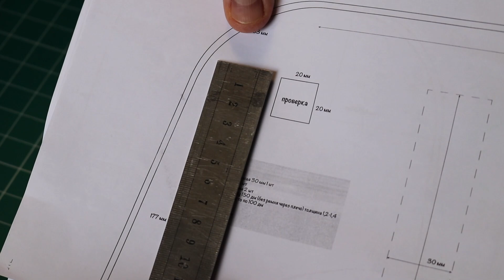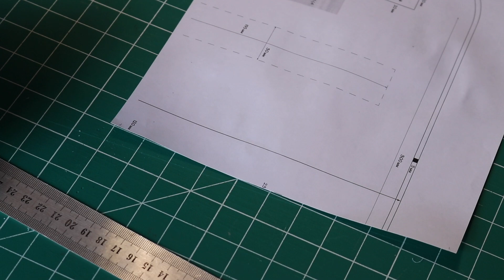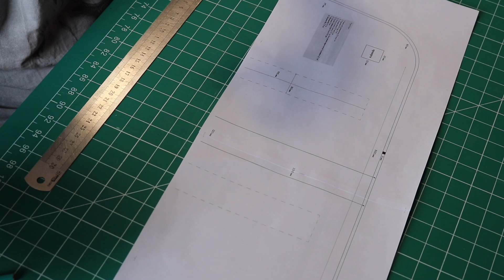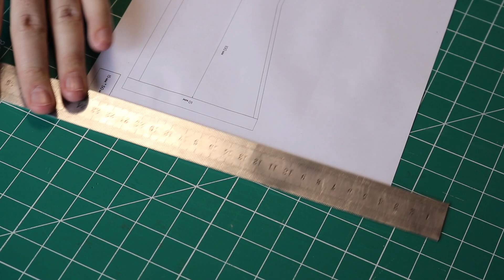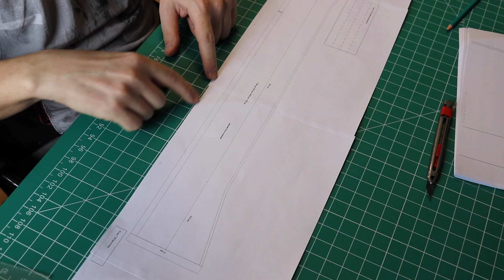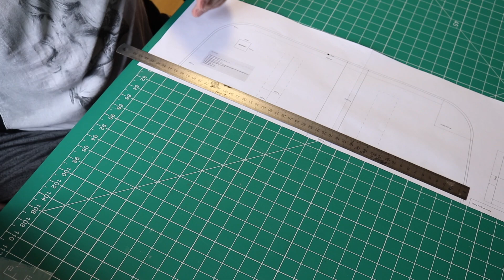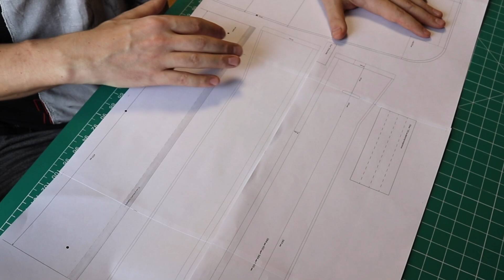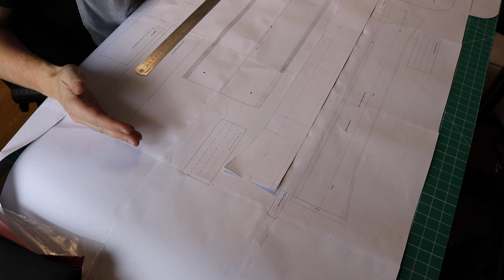Как собирать мои выкройки в формате А4 инструкция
Хорошее предложение для старта!
Если вы задумались о покупке профессионального швейного оборудования или хотите обновить свое старое оборудование, доукомплектовать мастерскую и тд и тп то вам в магазин который дает реальную скидку и держит адекватные цены!

ПОЛЕЗНЫЕ ССЫЛКИ НА ИНСТРУМЕНТ И ВСПОМОГАТЕЛЬНЫЕ СРЕДСТВА

Распространение и размещение ЛЕКАЛА на других платформах и ресурсах только с РАЗРЕШЕНИЯ автора.